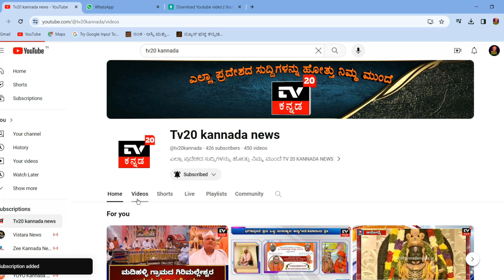ಲೋಕಸಭೆ ಫಲಿತಾಂಶ : ಸಮೀಕ್ಷೆಗಳ ಬಗ್ಗೆ ನಂಬಿಕೆಯಿಲ್ಲ ಸಚಿವ ಸತೀಶ್ ಜಾರಕಿಹೊಳಿ ||TV20KANNADANEWS